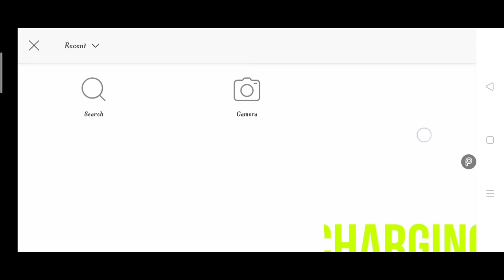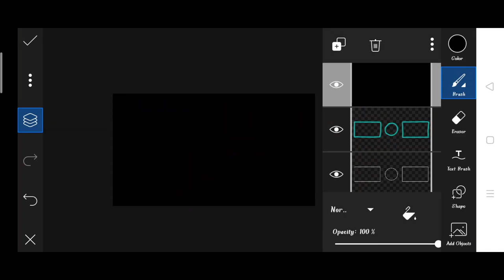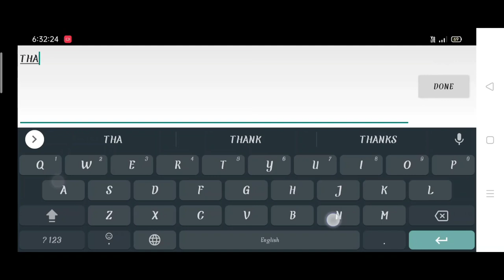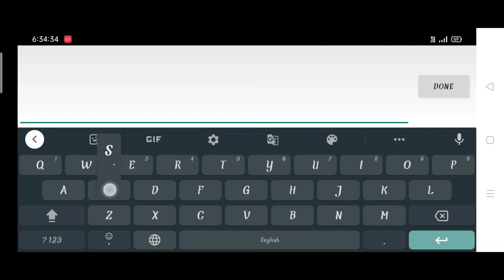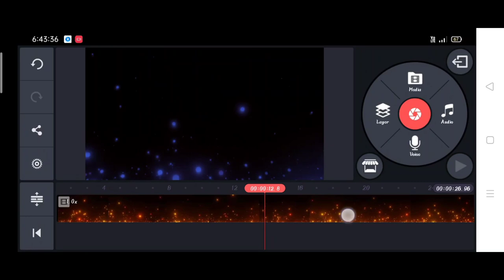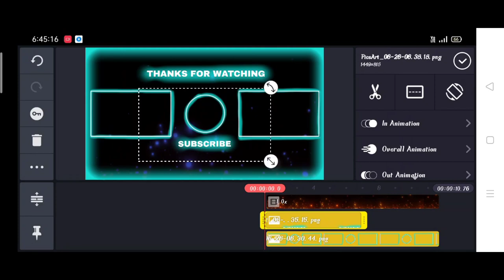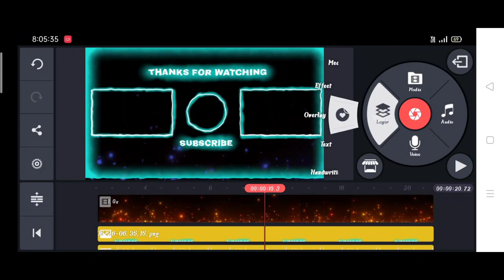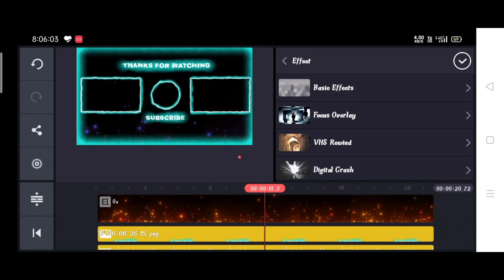How to make glowing end screen for YouTube video | YouTube out drow | YouTube end screen kese banaye